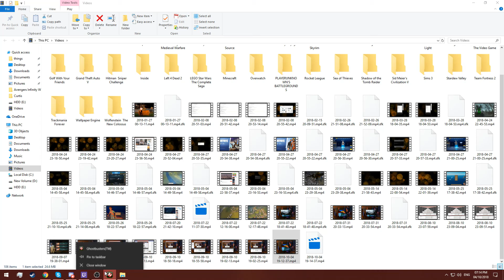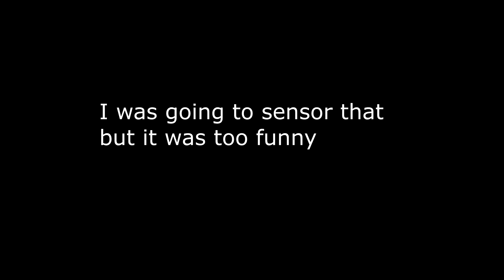Let's Play The Ghostbusters Video Game | Spiders ewww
And we're back! After a long break I still complain about this game and wonder why I am playing it, I fight the spider on the top floor of the hotel and finally take her out thanks to my cunning and skill!